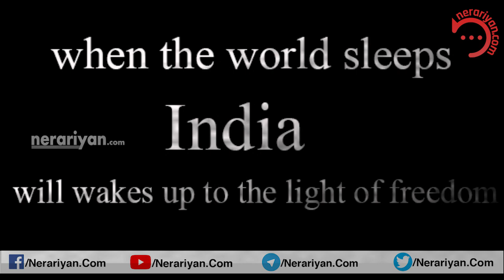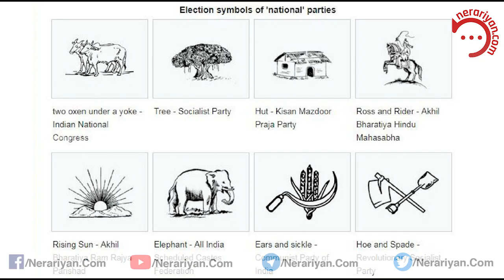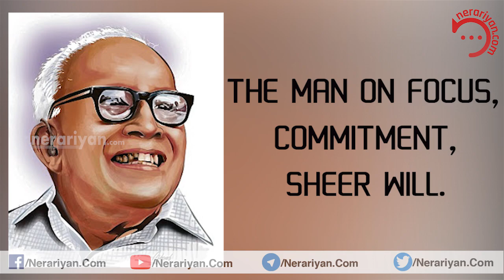Political history of Kerala